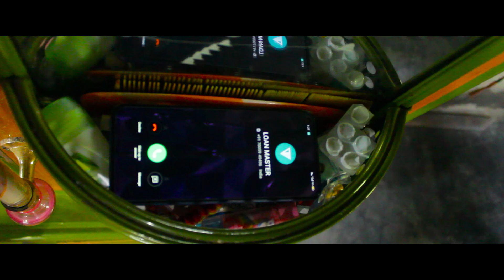LOAN MASTER❤️❤️ || KAUBRU SHORT FLIM || DELWAI PRODUCTION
loan master

Produced by Delwai Team .